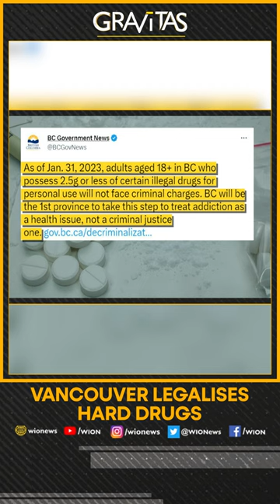Gravitas: Vancouver legalises hard drugs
Canadian province of British Columbia has launched a trial to fight the increasing cases of drug overdose and trafficking. Hard drugs like heroin and cocaine have been decriminalised for the next three years. Molly Gambhir reports.